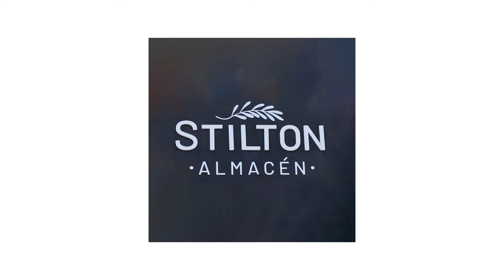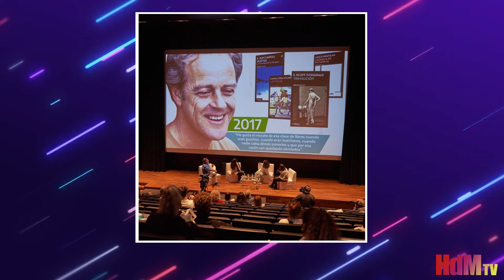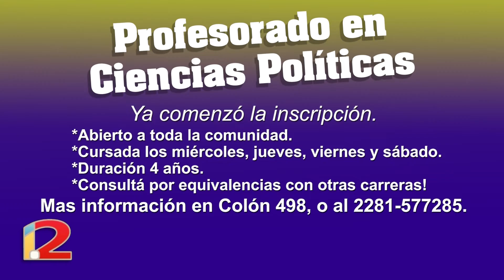Miguel REP ✍🏻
Vamos a estar hablando con @repmiguel
Reconocido artista, muy querido por nuestra comunidad

En tv lo podes ver: 📺

👉🏼Azul cacharí tapalque por Somos (canal 7) los miércoles a las 22 hs.
Repeticiones Viernes 19.30 hs. Sábado 19 hs.

👉🏼Chillar por @clapo_chillar (canal 2) los miércoles a las 21.30 hs.
Repite Jueves 13 hs.

👉🏼Rauch por canal 2 cooperativa los miércoles a las 20.
Repite Jueves 13.30hs

📚 Profesorado de Ciencias Políticas @instituto2azul

👸 Susana Depilación